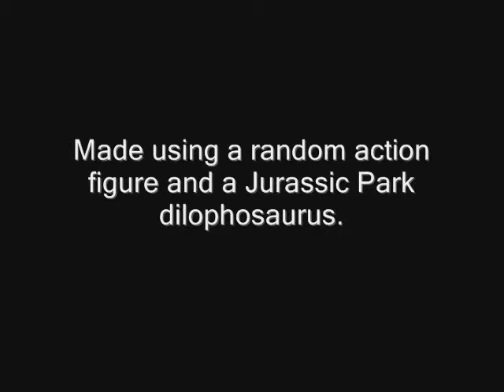custom supervillain figure DILOFESTUS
Custom supervillain figure: "DILOFESTUS". He's made using a Jurassic Park Dilophosaurus (head) and a random unknown-toyline action figure.